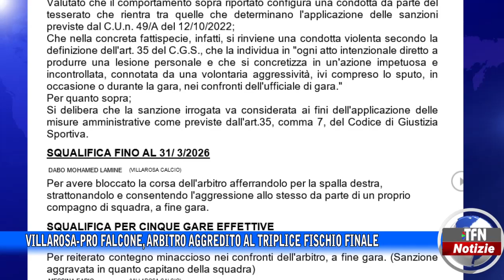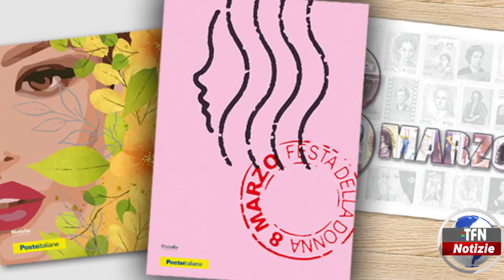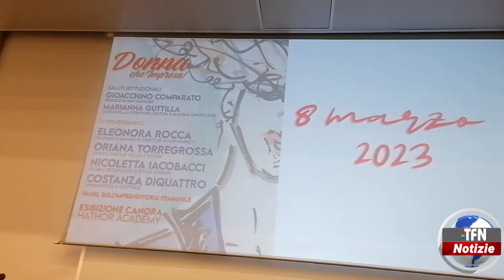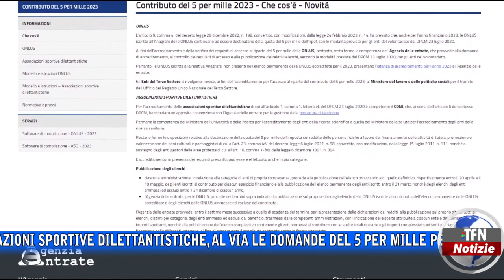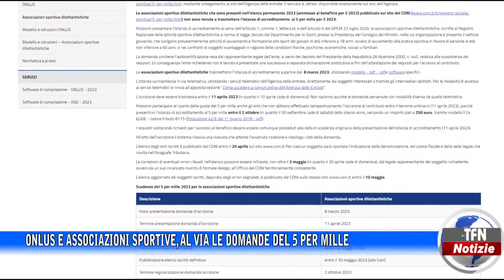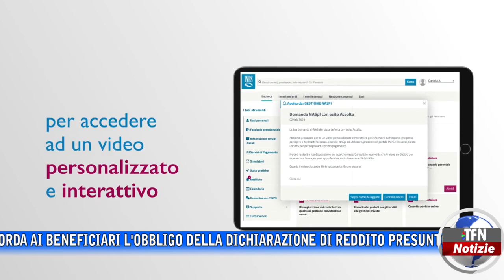Il telegiornale di TFN edizione del 8 MARZO 2023 – ore 20:30